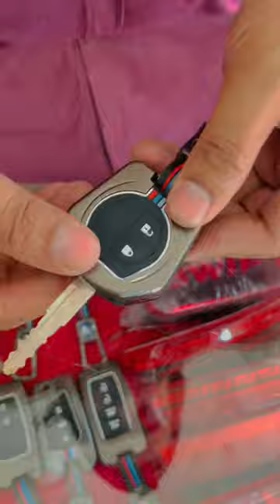Metal key cover installation